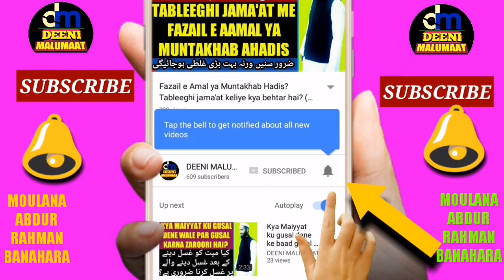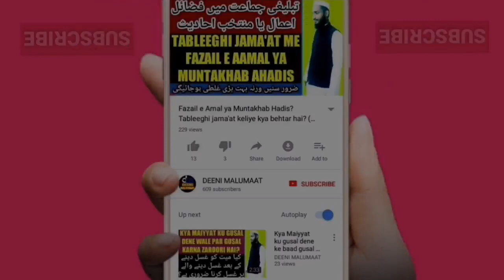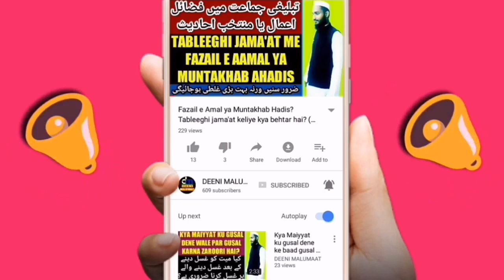Gaye ka Gosht khana kaisa hai | Gaye ke gosht mein Bimari hai | Cow meat in islam | گائے کا گوشت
Kya gaye ke gosht mein Bimari hai? Baaz hazraat gaye ka gosht khane ku sunnat samajhte hai iska kya hukum hai? Musalman gaye ka gosht kyun khate hai? Iske ilawa or bhi bahut kuch is video me bataya gaya hai,

Channel by

نمبر :- ٠٨٩٠٨٩٣٩٣٤٣

          دیوبند دیوبند